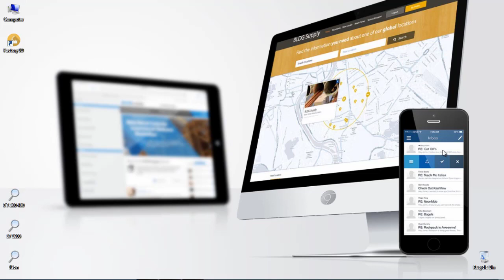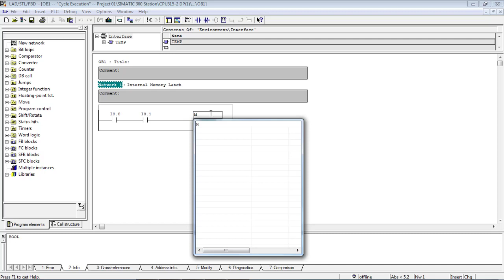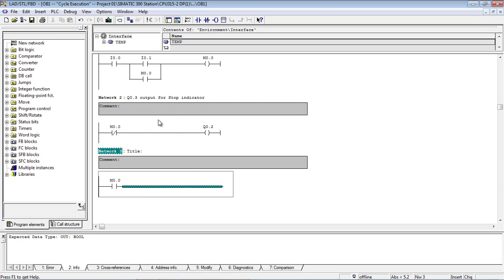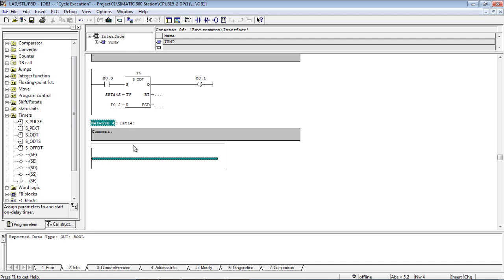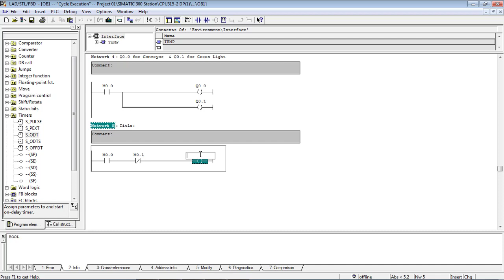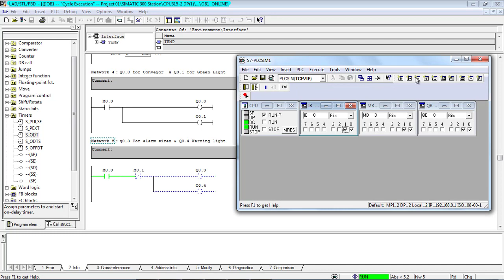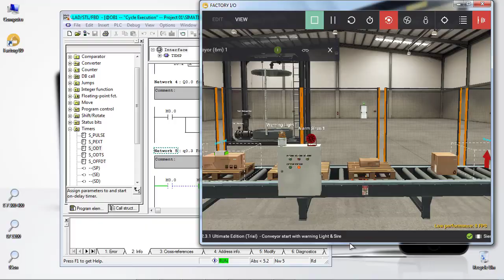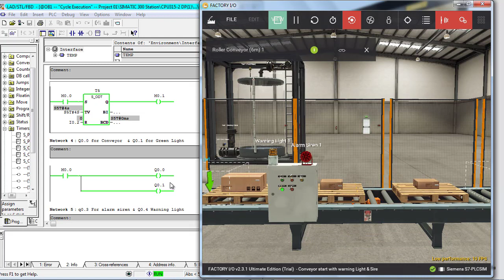How to a Motor or Conveyor start with warning light and alarm siren using S7-300/400 PLC with factor